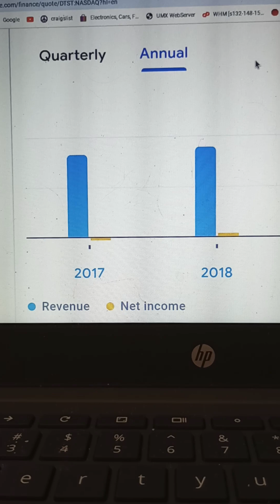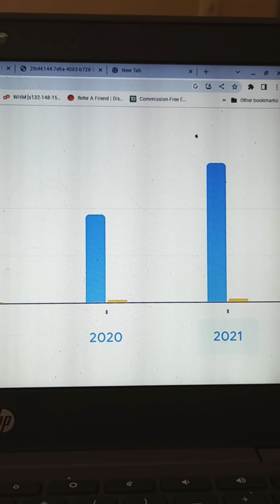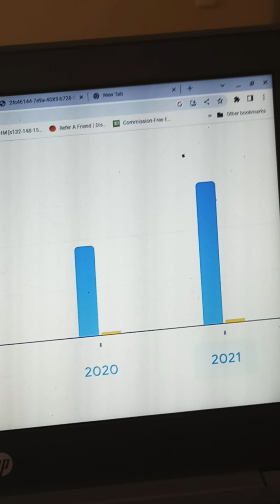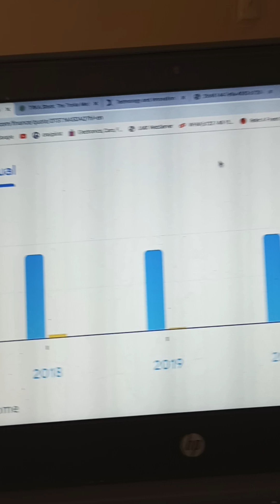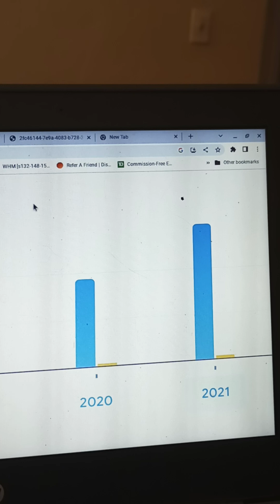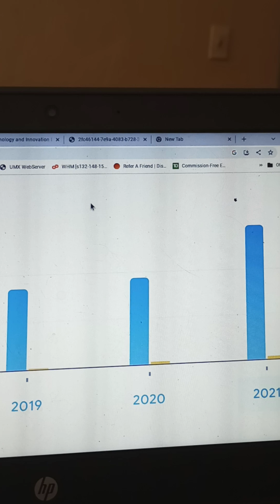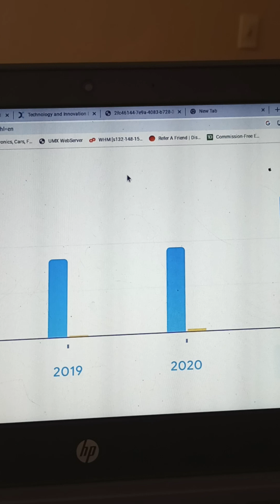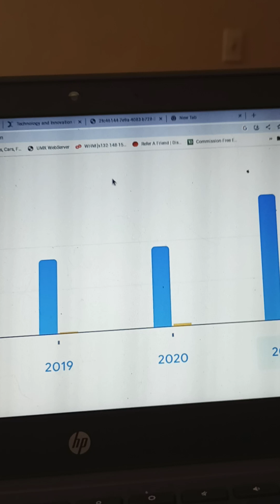how to read balance sheets and income statements. where is the profit?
reading balance sheet and income statement stocks & company evaluation and analysis when is the company going to become profitable.